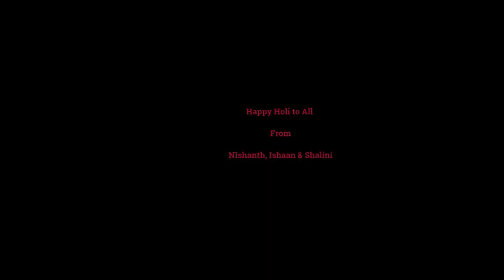Ishaan's Holi 2019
Holi is celebrated at the end of winter, on the last full moon day of the Hindu luni-solar calendar month marking the spring, making the date vary with the lunar cycle. The date falls typically in March, but sometimes late February of the Gregorian calendar.

Holi denotes trumpth of truth over evil :

It conveys the massage of Universal Brotherhood.

Holi - The Festival of Color

Holi – the festival of color is marked as the opening festival in Hindu calendar, falls on the full moon day in the month of Phalgun. People enjoy themselves playing with several colors and celebrate the whole day with much pump and gaiety.

Originally Holi was regarded to be the festival to celebrate good harvests and fertility of the land. There are several legends and stories behind Holi. A popular legend says that Holi is remembered for the sacrifice of Holika who burnt herself in fire on this day.

Holi is therefore regarded one of the most ancient festivals of the Aryans who finds an honored mention in our old Sanskrit texts like Dashakumar Charit and Garud Puran. Even the play "Ratnavali" written by Harshdev states a delightful description of Holi as a festival. In those days this very festival was celebrated as "Vasantotsav". Latter everybody started calling it "MADANOTSAV".

Celebration of Holi festival is characterized by performing Holi puja as per Hindu tradition. Dhuleti, which falls day after Holi Puja, is considered to be the actual festival of colors. Children and youngsters vie with each other use fast and sticky colors to celebrate Holi. It is all fun and joy for them